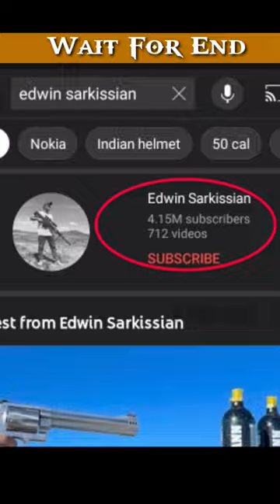ATM Machine Mein Grenade Blast 😱😱 @ffirefact @ffirefact